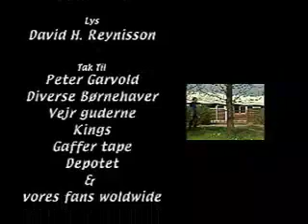When the smoke went of Suberman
The first movie about Suberman and his adventures